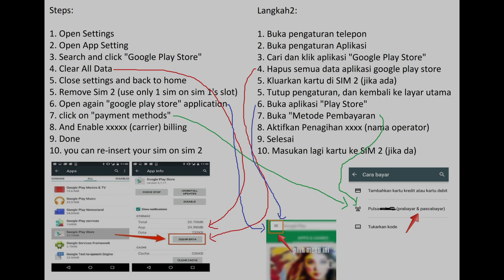Cara fix metode Pembayaran Google Play Store Error can't verify account [OR-DVASA2-03]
100% works and tested by me

fix Error can't verify account [OR-DVASA2-03]